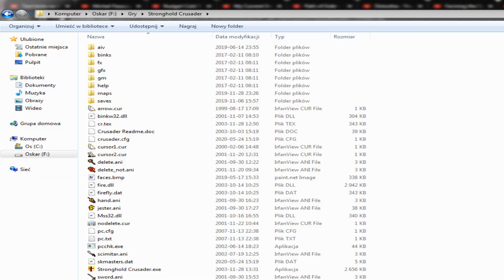Stronghold Crusader Few fast non-commonly known tricks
Song:
Position Music - Hunters Prelude by Joachim Rygg